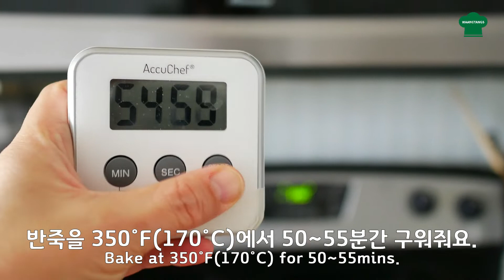재료를 다 섞어서 굽기만 하면 돼요! 초등생도 만들수 있는 초간편 바나나케익 Banana Cake/ Super easy recipe!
안녕하세요 왕탱식구 여러분!
오늘은 촉촉함의 끝판왕 폭신한 바나나케익을 만들어봤어요.
바나나케익 레시피 이거 하나로 정착하시면 드실때마다 만족도 뿜뿜
상승하실꺼예요~~
맛나게 만들어 드세요~!! ^^

바나나케익 Banana Cake
잘익은 바나나 Ripe Bananas 3개(300g)
설탕 Sugar 70g
기름 Oil 100g
우유 Milk 35g
계란 Eggs 3ea
아몬드가루 Almond Flour 60g
계피가루 Cinnamon Powder 4g
베이킹 파우더 Baking Powder 4g

캐나다 왕탱집밥 Waantang's Cook